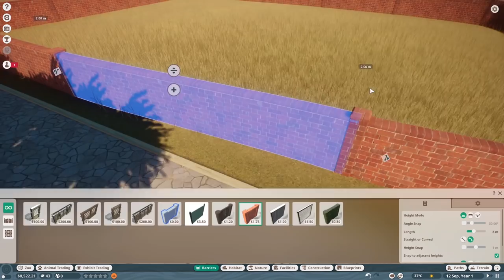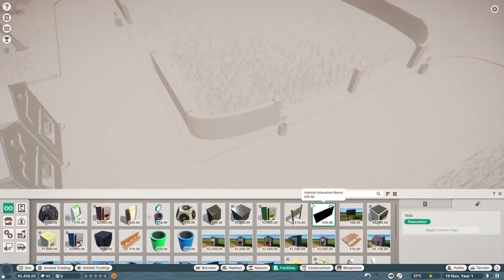i built a Zoo from scratch and adopted a Spider??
Playing some more Planet Zoo Beta and checking out the franchise mode. I got to say, the beta is improving by removing a lot of bug and crashes I was having but this mode seems really hard! Maybe I'm going about it wrong but maybe you could let me know?